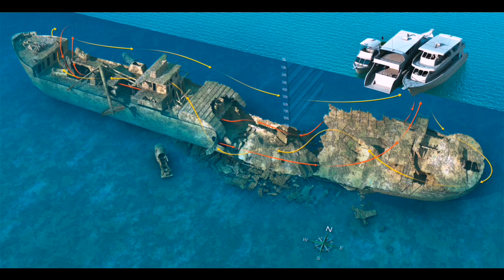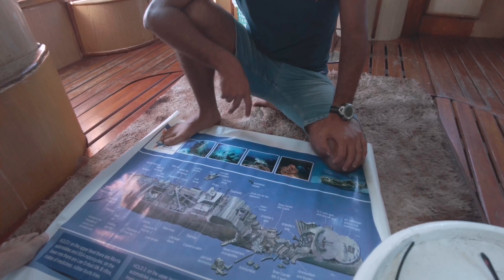Destination Sharm, Capitolo III, THISTLEGORM